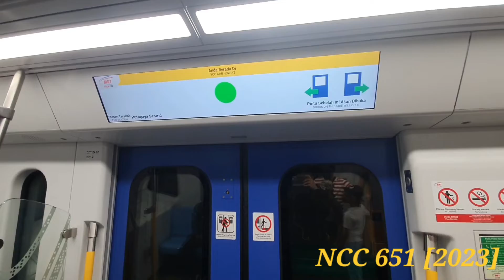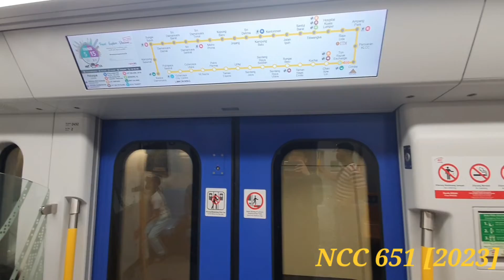{Display Glitch} Putrajaya Line - Hyundai Rotem 🦆 [245] Ride From Conlay To TRX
Recorded on 31st August 2023.